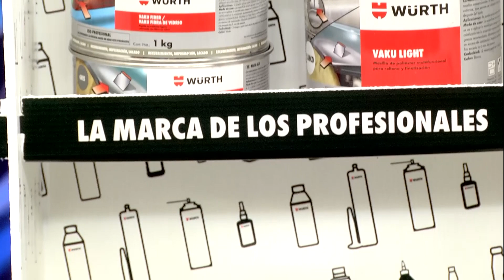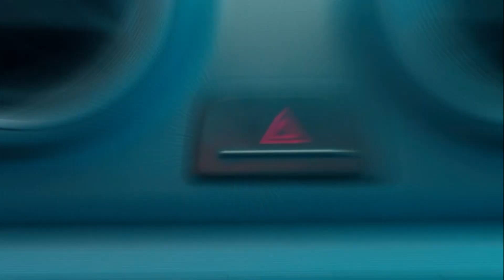Mesa de Campeones - 11-07-2022 - Bloque 2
El programa de análisis del deporte motor con la conducción de Jorge Luis Legnani. Junto a Josito y Stefano Di Palma, Antonino García y Juan José Gárriz, repasamos todo el Top Race en San Juan y Turismo Nacional en Villa Mercedes.